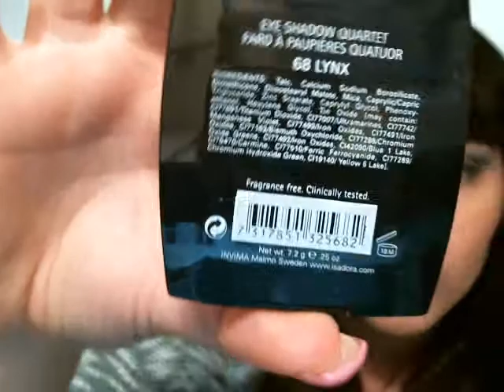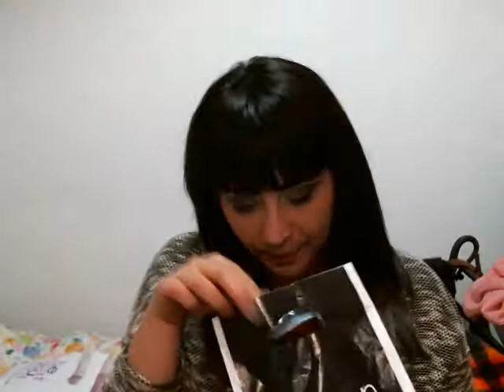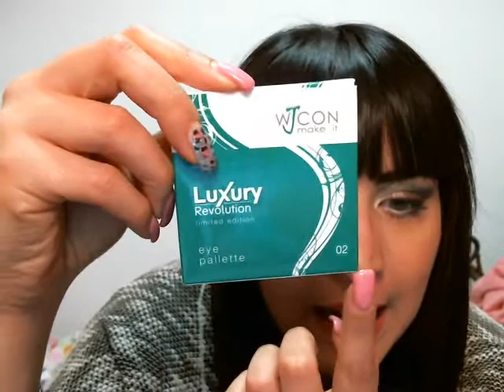Review palette Isadora + nuovi acquisti kiko e wjcon